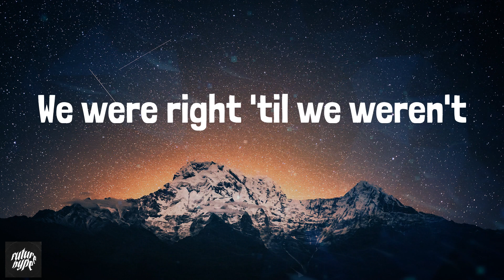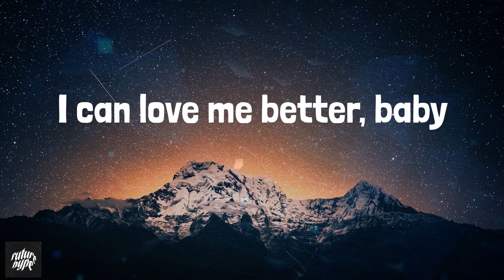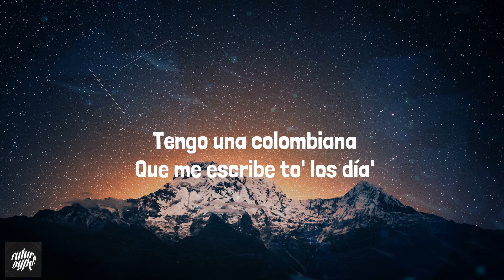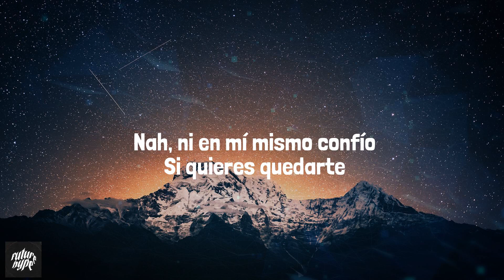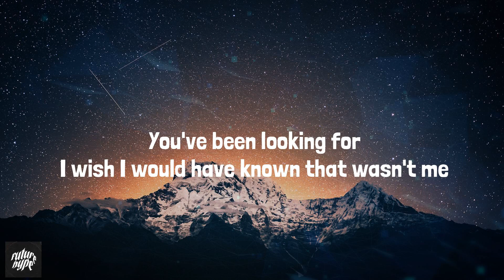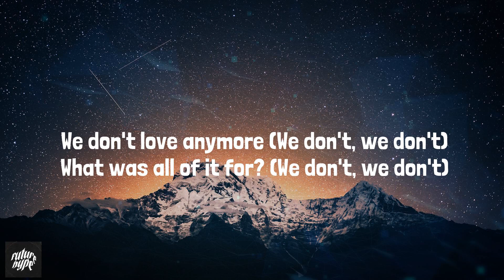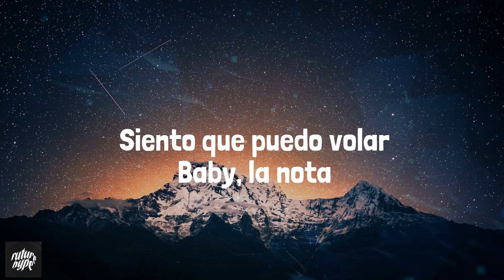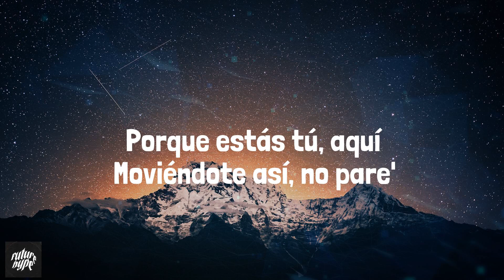Miley Cyrus - Flowers (Lyrics) Mix| Bad Bunny,Charlie Puth,Bad Bunny